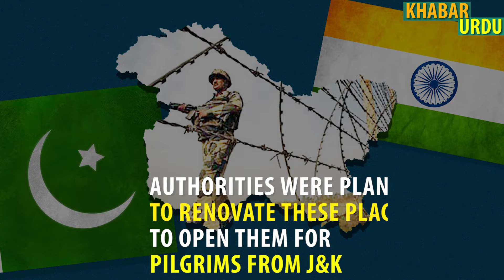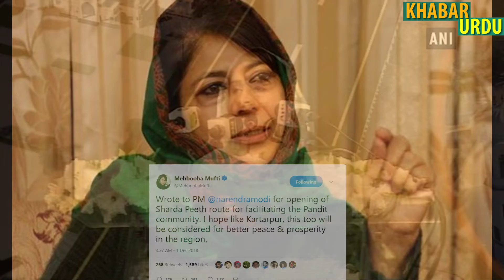WATCH: PAK ADMINISTRATED KASHMIR PM PROPOSES KARTARPUR LIKE CORRIDOR FOR PILGRIMS FROM J& K